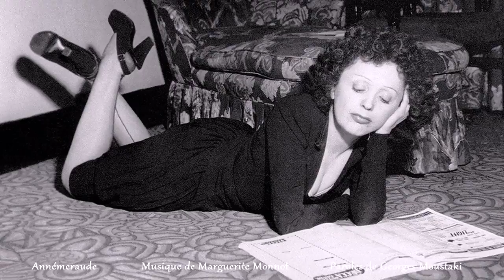Edith Piaf, la Môme en robe noire !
Création de Annémeraude
Milord: Musique de Marguerite Monnot, paroles de Georges Moustaki en 1959
Le 10 octobre 1963, disparaissait la très grande chanteuse Edith Piaf! Elle nous a laissés ses merveilleuses chansons que l'on chante encore aujourd'hui! Merci la Môme Piaf! On ne vous oubliera jamais ♥
Selon son acte de naissance à l'état civil de Paris3, Édith Giovanna Gassion est née au 4, rue de la Chine, adresse de l'hôpital Tenon4, qui est effectivement l'un des établissements de santé les plus proches de la rue de Belleville. Née dans la misère, Édith Piaf est une enfant de la balle dont les ascendants appartenaient au monde du spectacle depuis deux générations.
Édith Giovanna Gassion, dite Édith Piaf, est une chanteuse, parolière et actrice française, née le 19 décembre 1915 à Paris et morte le 10 octobre 1963 à Grasse.
Surnommée à ses débuts « La Môme Piaf », elle est à l'origine de nombreux succès devenus des classiques du répertoire, comme La Vie en rose, Non, je ne regrette rien, Hymne à l'amour, Mon légionnaire, La Foule, Milord, Mon Dieu ou encore L'Accordéoniste.
Chanteuse à l'interprétation et à la voix saisissantes, elle a inspiré de nombreux compositeurs et a été le mentor de jeunes artistes tels qu'Yves Montand, Charles Aznavour, Les Compagnons de la chanson, Georges Moustaki. Elle acquiert une renommée internationale, mais sa fin de carrière est rendue difficile par de graves problèmes de santé ; elle meurt prématurément à l’âge de 47 ans le 10 octobre 1963,